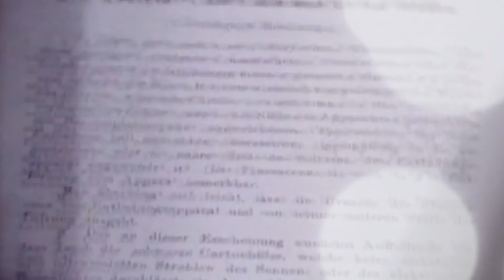How naive humanity got acquainted with radiation. Curie was buried in three coffins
There are discoveries that have changed the world, but turned out to be very harmful to humans - radiation, for example. I tell you how scientists investigated this phenomenon when they knew nothing about it.